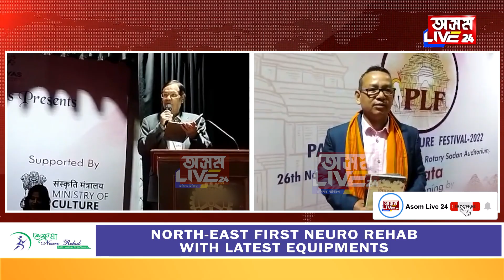আন্তঃৰাষ্ট্ৰীয় সাহিত্য উৎসৱলৈ অসমৰ ৪ গৰাকী কবি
উড়িষ্যাৰ পৰিচয় ফাউণ্ডেশ্যনৰ উদ্যোগত সাহিত্য উৎসৱ